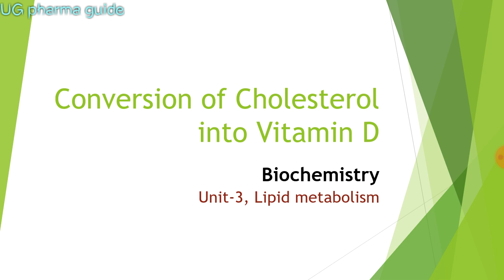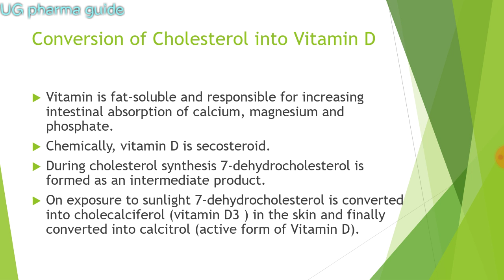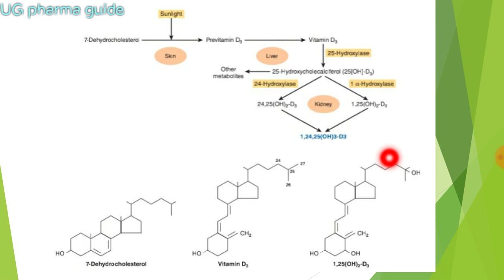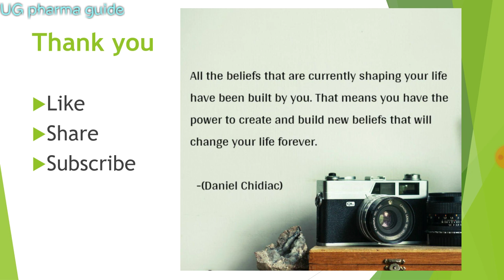Conversion of cholesterol into vitamin D || Lipid metabolism || Biochemistry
The topic discussed in this video is conversion of cholesterol into vitamin D.
The topic is from unit 3 (lipid metabolism) of Biochemistry .